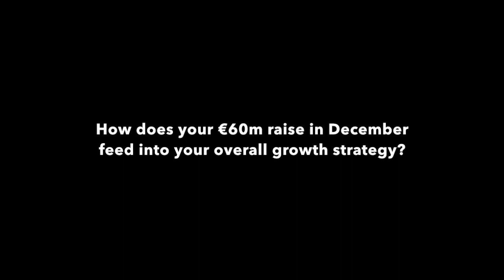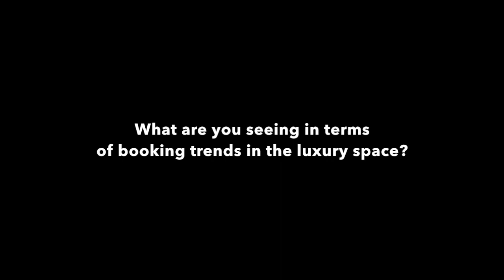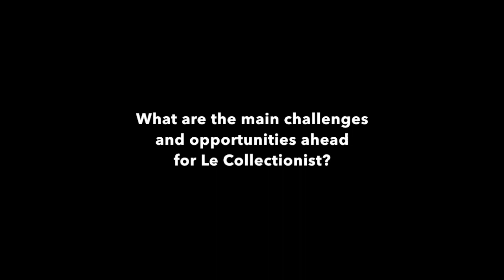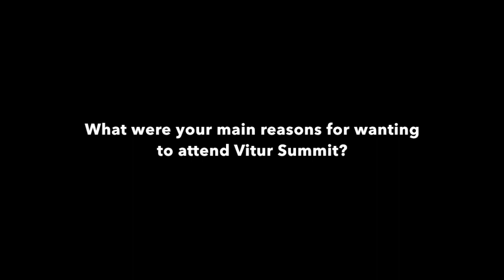Vitur Summit 2023: Le Collectionist CEO Max Aniort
France / Spain: Le Collectionist CEO Max Aniort speaks to STRz at the 2023 Vitur Summit in Málaga about how the company's €60 million raise feeds into its overall strategy, the possibilities for further M&A activity, and the latest trends in the luxury space.